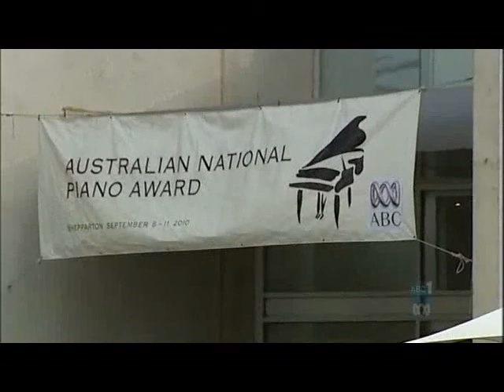Tristan Lee, Pianist, interviewed on Stateline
Tristan and other pianists interviewed and filmed playing piano, as part of a segment on the weekly Stateline program on the ABC. The segment features pianists participating in the Australian National Piano Award Competition, 2010, conducted in the Victorian city of Shepparton.